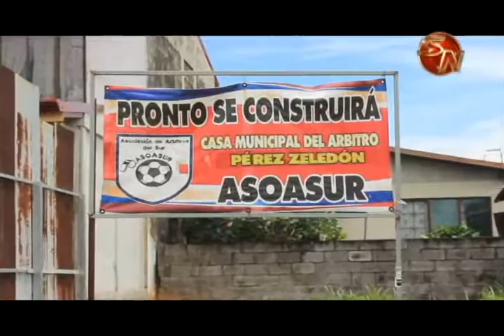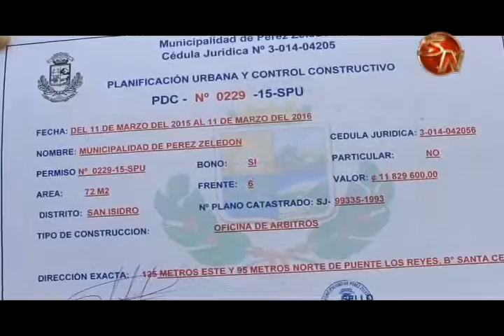Ya se oficializó la construcción de la Casa del Árbitro en Pérez Zeledón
Mediante una conferencia de prensa, se hizo oficial el arranque de obras de lo que será la nueva Casa del Árbitro en Pérez Zeledón, así lo anunciaron los encargados del proyecto, específicamente los miembros de la Asociación de Árbitros de la Zona Sur.